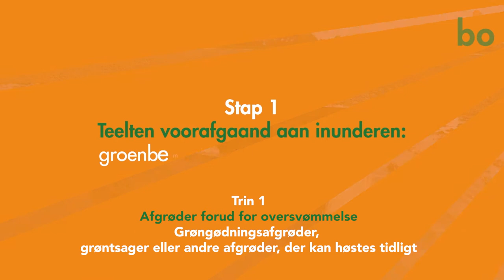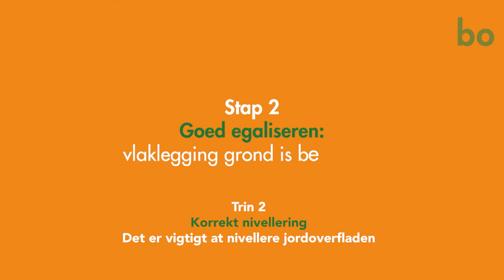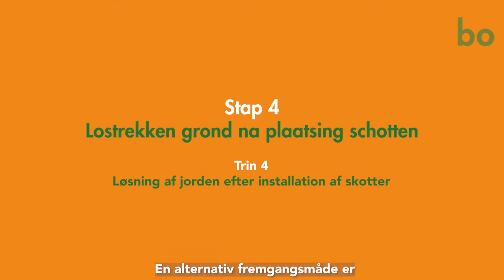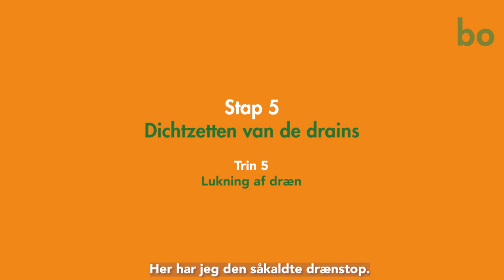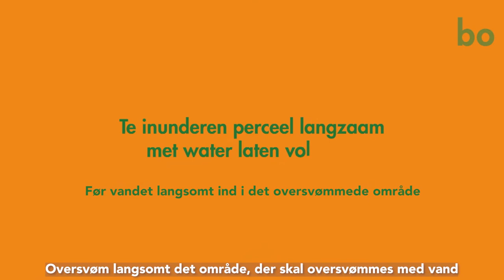OVERSVØMMELSE: FORDELE OG ULEMPER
Oversvømmelse reducerer en lang række vigtige jordbårne patogener, skadedyr og ukrudt